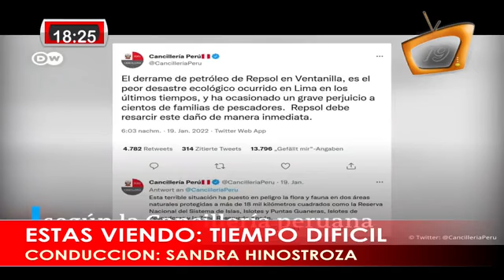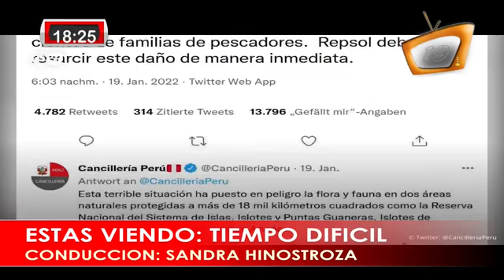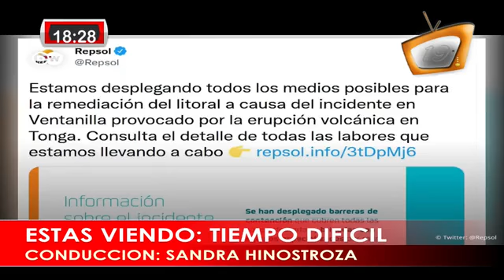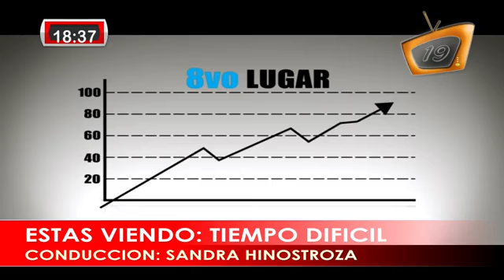Programación Tiempo Dificil de fecha 24 de enero de 2022